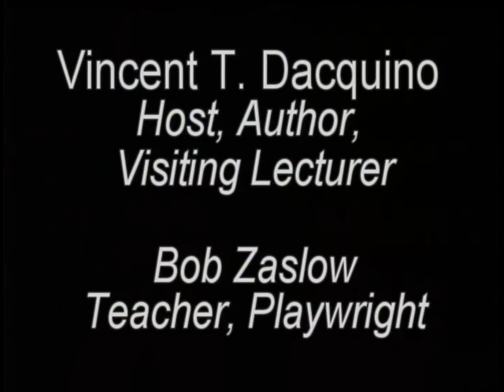Let's Talk Writing Ep 5, Bob Zaslow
Let's Talk Writing host Vincent T. Dacquino interviews Bob Zaslow about his songs that put Shakespeare into rap songs. His "Shakespeare's Greatest Hit's is on iTunes for downloading.